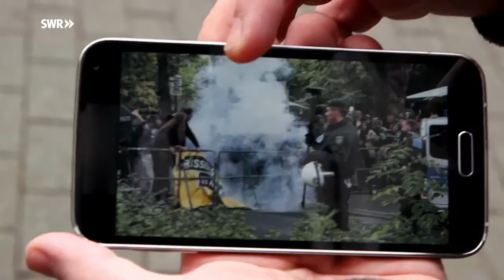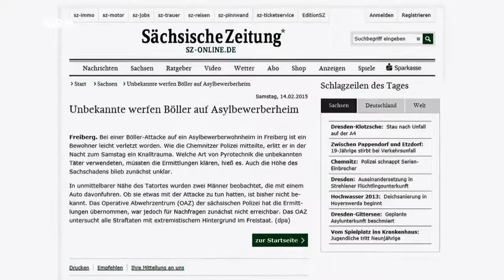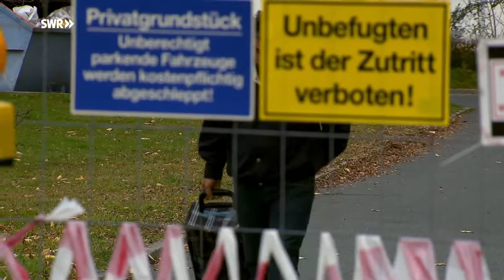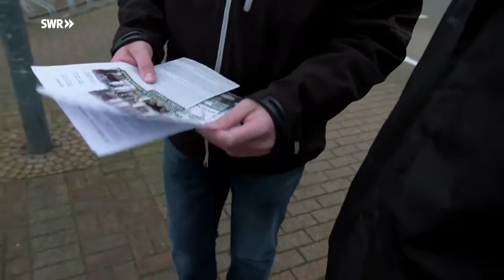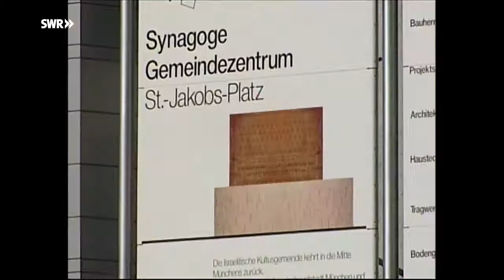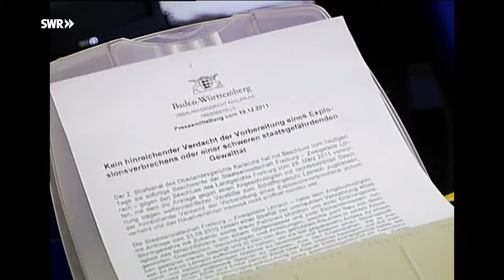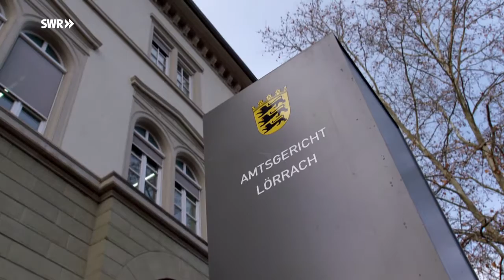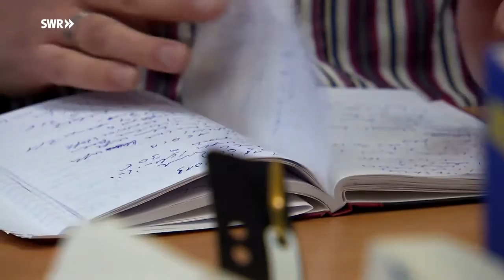TERROR VON RECHTS – DIE NEUE BEDROHUNG (09.03.2016 Die Story Dokumentarfilm)